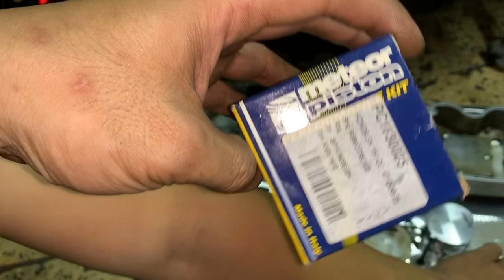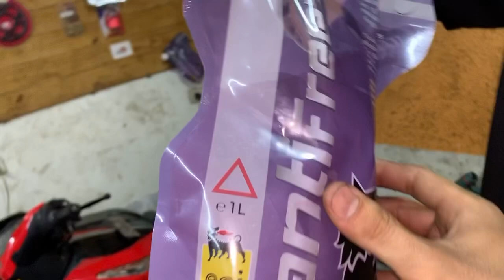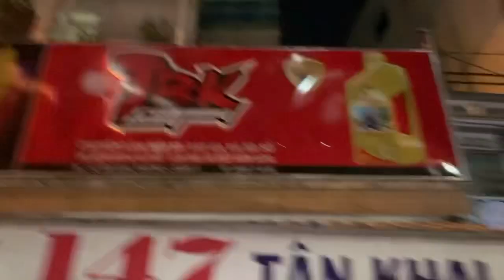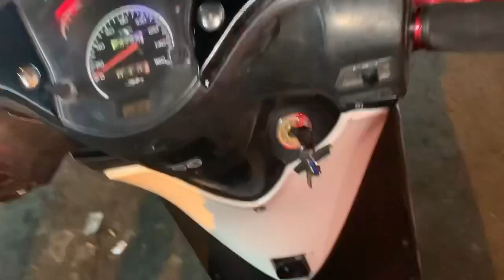Sh 150i Ý Quá Trình rớt Đầu lòng thay Piston bạc làm đầu quy lát xuppat và kiểm tra hết tổng thể xe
Sh 150i Ý Quá Trình rớt Đầu lòng thay Piston bạc làm đầu quy lát xuppat và kiểm tra hết tổng thể xe tại TBK Team 147 Tân Khai P4 Q11 Bảo Hello 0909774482